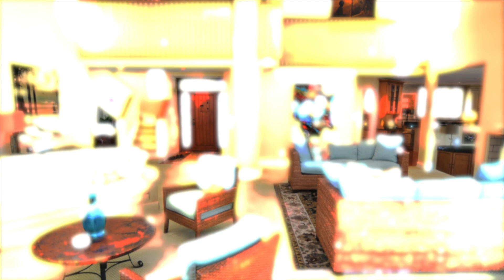598 East Lake Road, Canandaigua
This is the finest East side property offered on Canandaigua Lake. The 438 ft. of lake front offers great privacy, natural beauty and "Right on the Water" living. "Genundewah Dr." is a private lane and this property is at the very end. The lake views are spectacular both up and down the Lake. Only 10 miles to Canandaigua, 35 to Rochester, easy access to anywhere from the private Canandaigua airport and great concerts, wineries, skiing, golf and fresh water family fun ! This contemporary residence is spectacular with 5,250 sq. ft. on two levels including light, bright and open living spaces, tall ceilings, dream kitchen, master suite, private guest cottage, numerous decks, patios, dockage, parking areas, attached gar. fine fixtures, finishes and extensive landscaping. $2,950,000